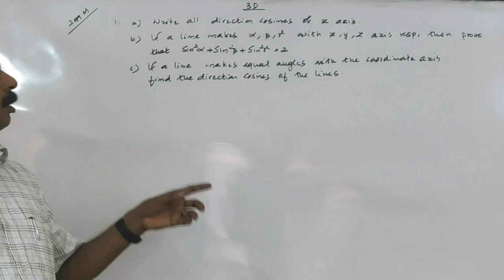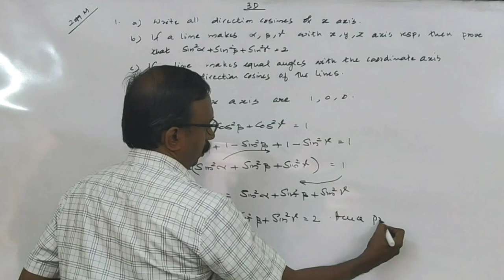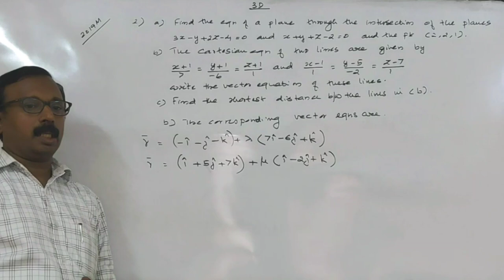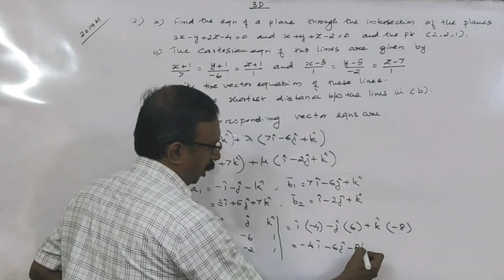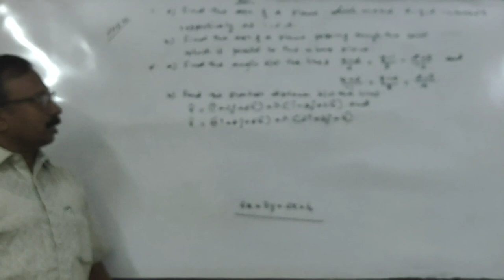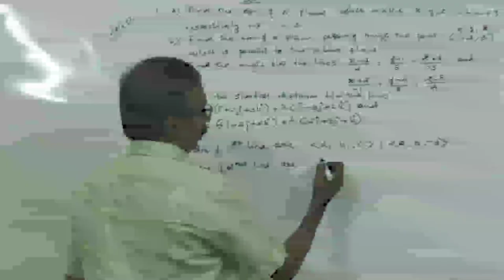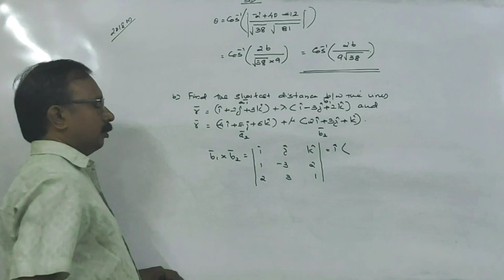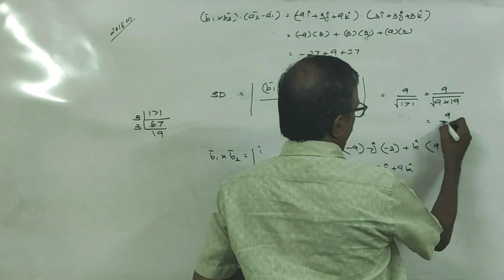Three Dimensional Geometry – Board papers 2018,19 March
After watching this video, you will be able to do some questions in the above topic.